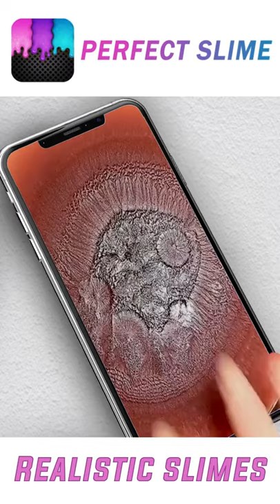PS V496红鎏金破冰 UAC 720X1280 佩